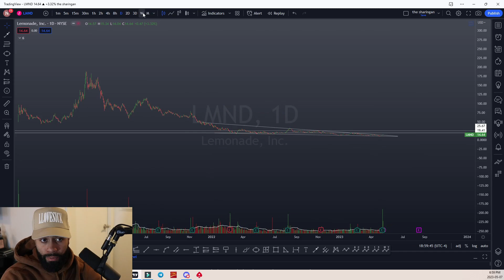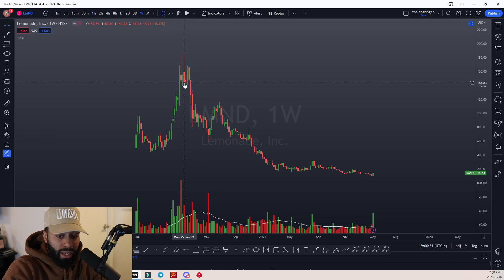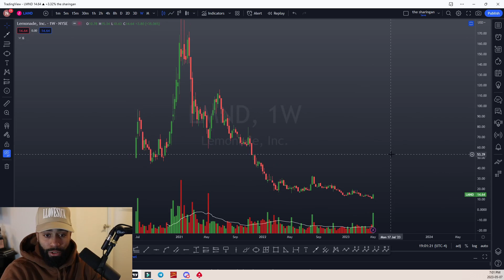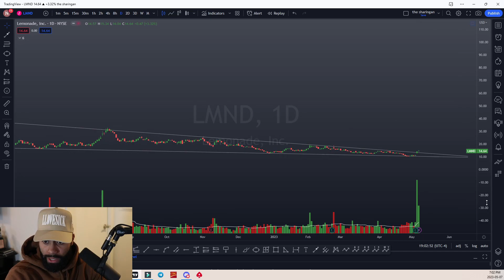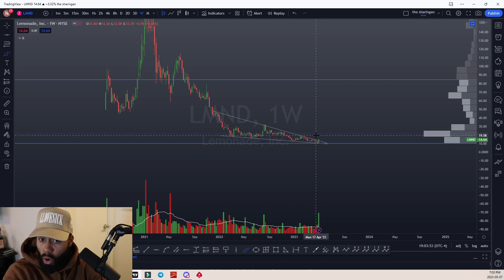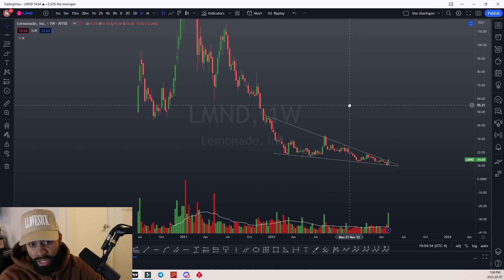LEMONADE STOCK BREAKDOWN $LMND